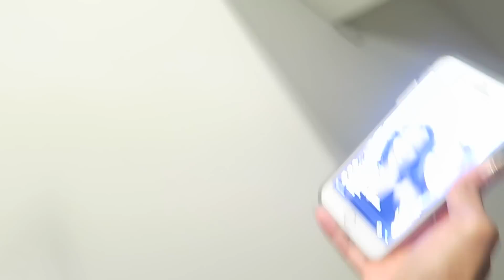I'M GONNA GET HIM BACK! | Amanda Cerny